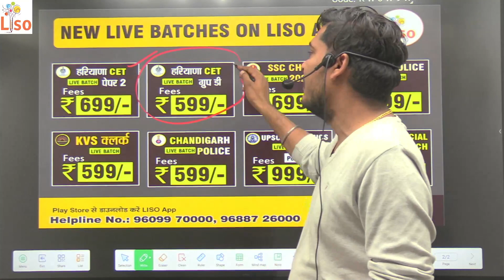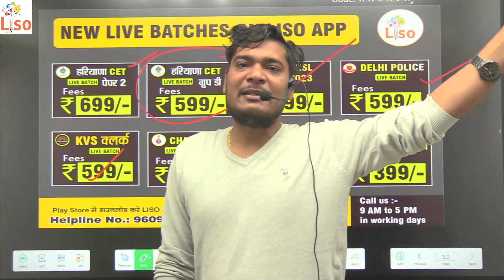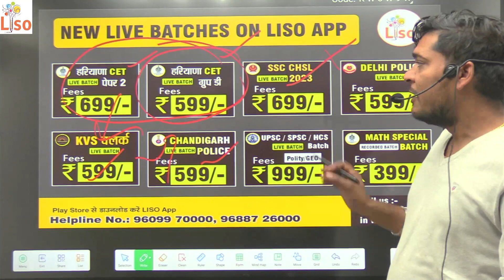Haryana Cet में 40+ वालो के लिए बड़ी खुशखबरी by Parveen Udaan